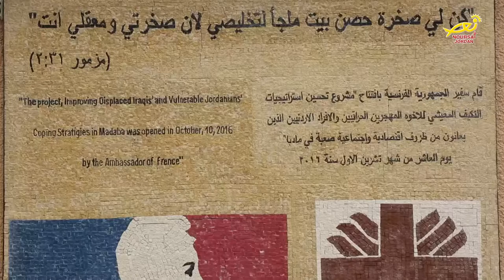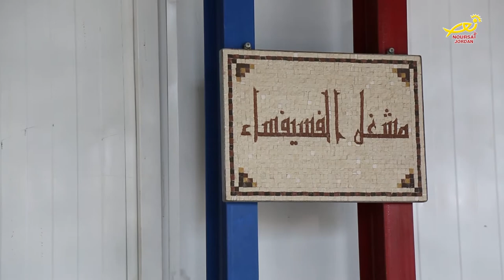نورسات الأردن : تقرير - مشغلٌ للفسيفساءِ في مادبا لتحسينِ أوضاعِ المهجرينَ العراقيين 2017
تقديرا للظروف التي يواجهها المهجرون العراقيون بعد مغادرتهم قسرا أوطانهم هربا من بطش الارهاب ، وبهدف تعليمهم مهن تساعدهم على تجاوز هذه المرحلة الصعبة من حياتهم ، ارتأت جمعية الكاريتاس الاردنية اشغال وقتهم باكسابهم مهنة صناعة وتصميم الفسيفساء للحصول على قوتهم اليومي وتزويدهم مهارات يدوية مفيدة ...  ولتحقيق ذلك انطلق في حديقة الرحمة في مادبا هذا المشروع المتخصص في الفسيفساء ، حيث تم الحاق عدد من الشابات والشباب العراقيين المتحمسين للعمل  في هذا المشروع الريادي ، للتدرب على فن انتاج الصناعة الفسيفسائية من مختلف جوانبها  .
 جمعية الكاريتاس صاحبة اليد البيضاء قامت من جانبها بتزويد المشروع بالمواد والمستلزمات الأولية التي يحتاجها المتدربون  ، ثم شرعت بعقد دورة تدريبية للأخوة المهجرين على كيفية التعامل مع هذه الحرفة الجديدة ، حتى أصبحوا جاهزين للاعتماد على أنفسهم وصقل مهاراتهم ليكونوا اشخاصا منتجين فاعلين في حياتهم ،

التحق في بداية المشروع الذي تمت انطلاقته في شهر تموز من العام الماضي خمسة وعشرون متدربا ، تم توزيعهم على الاقسام المتخصصة في المشروع  ،

 ويؤكد بعضهم أن اكتسابهم لمهنة الفسيفساء زادت من ثقتهم بأنفسهم ورفعت معنوياتهم وكسرت الحاجز النفسي الذي عانوا منه لعدة سنوات ، كما منحتهم في حياتهم الكرامة وعزة النفس بعد أن أصبحوا يجنون منها ما يغطي احتياجاتهم المعيشية لهم ولأسرهم .

يشار أن لجمعية الكاريتاس الأردنية مشاريع عديدة قائمة في مادبا إضافة إلى الفسيفساء ، حيث أن هنالك دورات تدريبية أخرى تعين الشابات والشباب في حياتهم العملية ، كالنجارة وإعادة التدوير والأشغال اليدوية من خياطة وتطريز وصناعة الفخار والصابون والشمع ،  إضافة إلى دورات في الطهي وتقديم الطعام وغيرها ، وهي مهن تساعد المهجرين على تحسين ظروفهم وتأمين فرص حياة أفضل لهم .